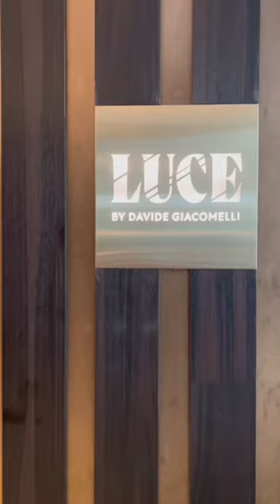LUCE by Davide Giacomelli bistronomic Italian Sunday Brunch at intercontinentalhotel